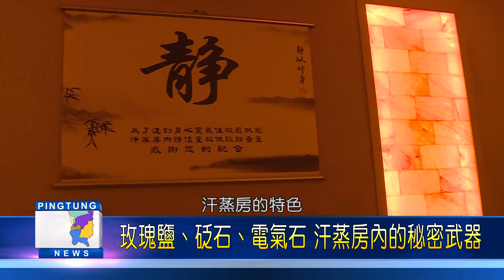108 0531 「汗蒸」排汗促新陳代謝 受到消費者青睞